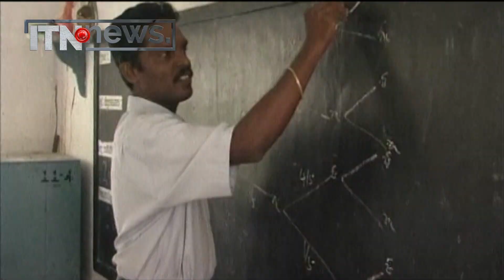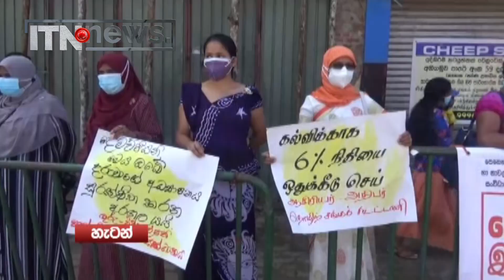ගුරු දිනය කළු කරන්න ගුරුවරුන්ට ජනතාවගෙන් එල්ල වුණේ දැඩි අප්‍රසාදයක්